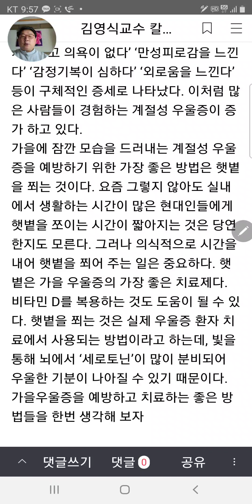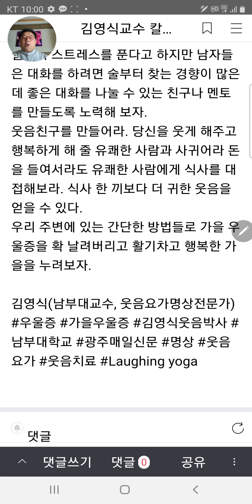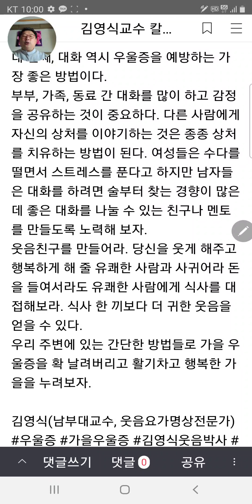[김영식연구소TV] 김영식웃음박사의 가을우울증 테스형에게 묻다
가을우울증 웃음으로 극복하자